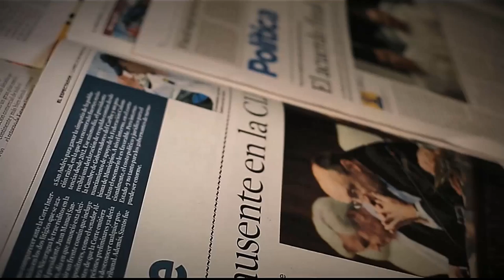Rescate animal - Bomberos de Sabaneta [Parihueliando con vos] Telemedellín